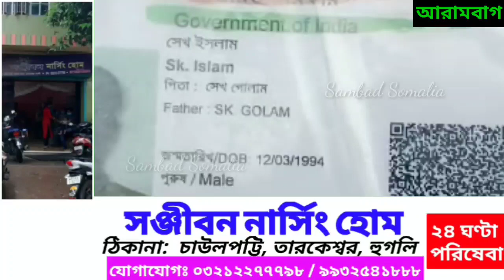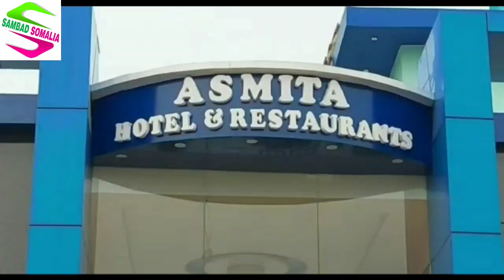রেললাইন পারাপার করতে গিয়ে ট্রেনের ধাক্কায় মৃত্যু যুবকের